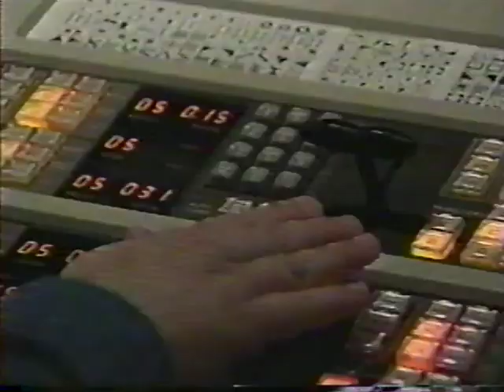News Six on Channel 11 at 5 P.M. 4-3-1998